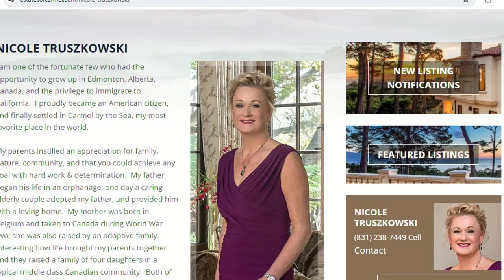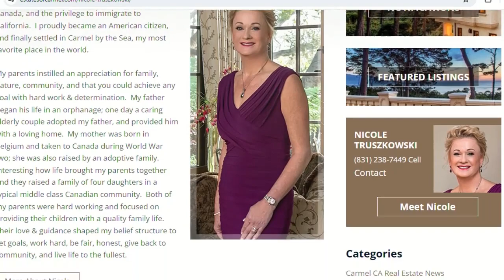Nicole Truszkowski on Monterey On Tonight